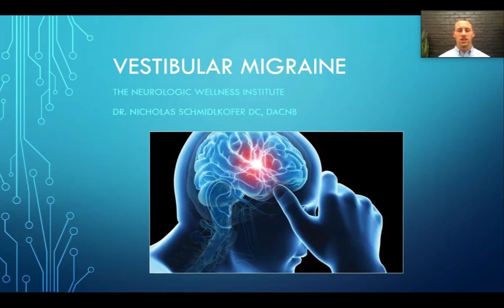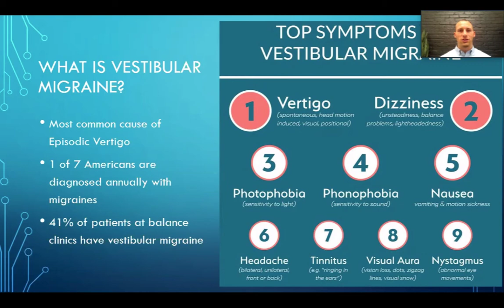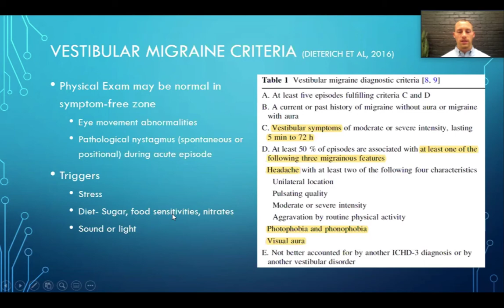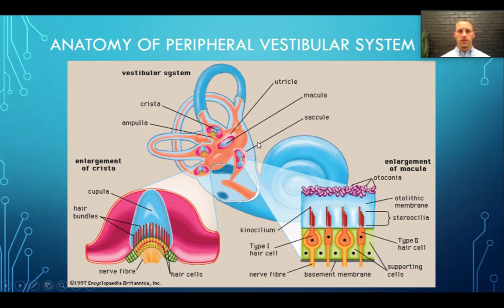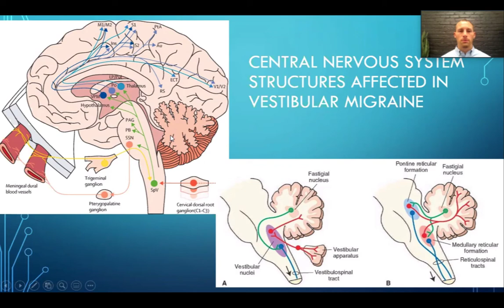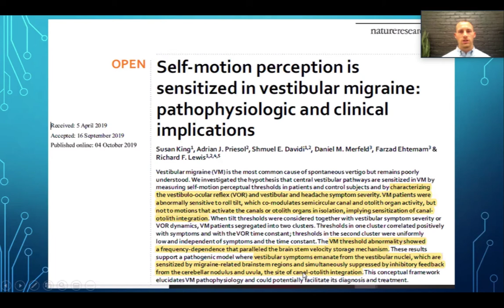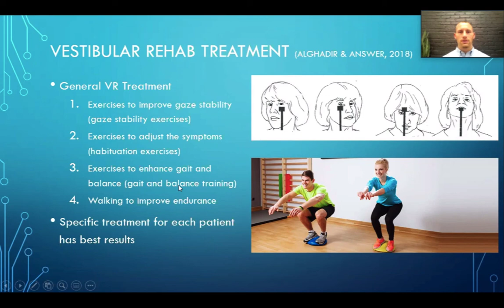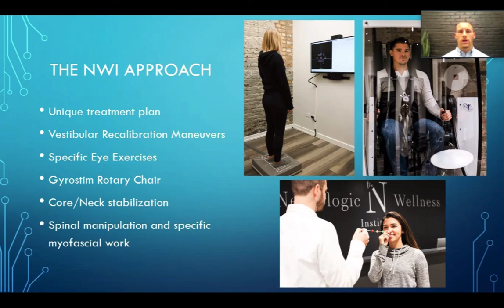Vestibular Migraine Explained: How to Treat Vestibular Migraine | Dr. Nick Schmidlkofer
In this Neurologic Wellness Institute Dizziness Summit session, Dr. Nick breaks down vestibular migraine—the most common brain-based cause of dizziness and vertigo. You’ll learn how migraine physiology in the brainstem and cerebellum disrupts motion processing, why light and sound sensitivity often travel with spinning, nausea, and imbalance, and how to tell vertigo from general dizziness.

Vestibular migraine is becoming a very common disorder. Learn the differences between a vestibular migraine and other types of headaches.

Dr. Nick covers diagnostic criteria (migraine history + vestibular symptoms lasting 5 minutes to several days), common triggers (stress, light/sound, foods like nitrates and sugars), and why individualized vestibular rehabilitation—including gaze stability, habituation, balance and endurance work—outperforms one-size-fits-all advice. He also shows how objective testing (VNG/eye movements, balance metrics, orthostatic vitals) guides a personalized plan that calms hypersensitive networks and restores steady vision and confident movement.

Struggling with dizziness, visual motion sensitivity, or “migraine vertigo”? Get a precise diagnosis and a plan tailored to your brain.

📍 Chicago • Wood Dale • Boca Raton  • Waukesha
🎥 Keep watching the Dizziness Summit for more brain-based recovery strategies.